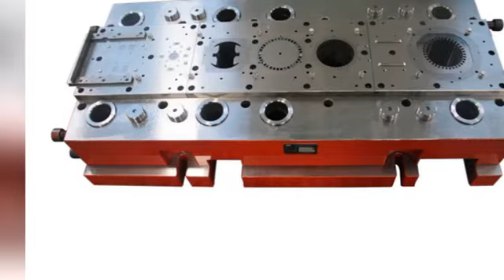China Z-wei Precision Mould & Die Co.,ltd , lamination stamping dies, motor core die , stator rotor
wechat;chinastampingdies

Motor stator rotor stamping dies
Motor lamination stacking stamping dies
Motor stator rotor core stamping dies
Motor stator rotor lamination stacking stamping dies
Motor core lamination stamping dies
Motor silicon steel stator rotor lamination stamping dies
Motor cold metal sheet lamination stamping dies
Motor core stacking stamping dies
Motor lamination stacking core
Motor stator and rotor lamination
Motor lamination interlock core
Motor Stacking motor core
Motor Stacking motor lamination
Motor lamination stacking
Motor lamination interlock
Motor Skew angle motor core
Motor core
Motor lamination
Motor lamination core
Motor core lamination
Motor stator stamping dies
Motor rotor stamping dies
Motor Stator core stamping dies
Motor Rotor core stamping dies
Motor Rotor lamination stamping dies
Rotor Laminations stamping dies
Stator Laminations stamping dies
Notching Laminations stamping dies
Welding Laminations stamping dies
Segmented Stator Laminations stamping dies
Armature Laminations stamping dies
Transformer Laminations stamping dies
Trimmed Laminations stamping dies
Vent Laminations stamping dies
Stake Core Laminations stamping dies
Progressive Dies
Compound Dies
Notching Dies
Progressive Staking Dies
Semi-Processed and Fully Processed Silicon Steel
Cold Rolled Motor Lamination Steel